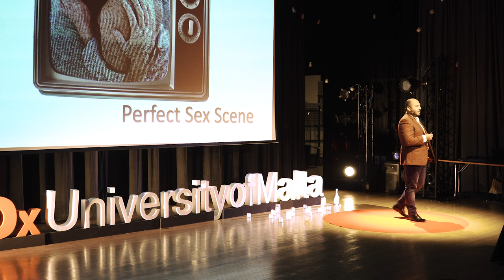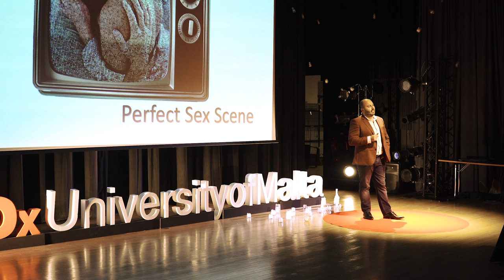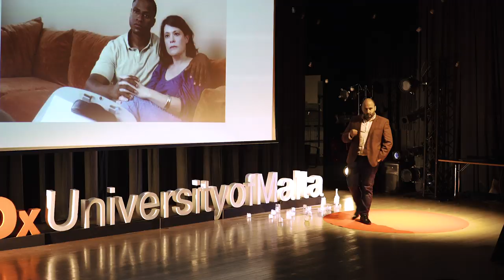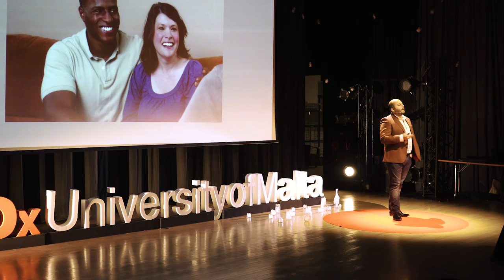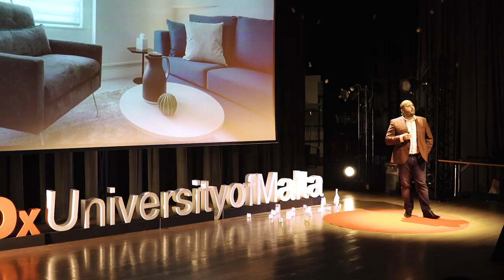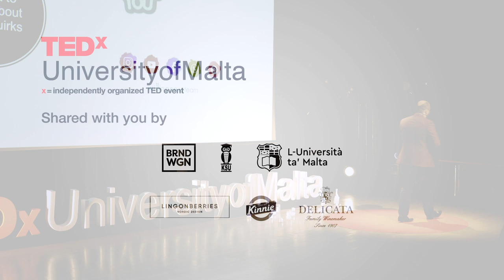The Quirky side of Sex. | Matthew Bartolo | TEDxUniversityofMalta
In his taboo-defying talk, professional sexologist Matthew Bartolo challenges us to get up close and personal with our bodies. Embracing sex positivity holds the power to be a truly liberating force for us and our loved ones. Our health - and that of our most intimate relationships - depend on it.  Matthew is a counsellor specialising in Sex and Relationships. He is the founder of Willingness Malta: a multi-disciplinary team working together to offer professional services related to Family, Sex, and Health.

Matthew has presented in both international and national conferences. He has taught and delivered talks to diverse professional organisations, as far away as Guatemala, about the importance and manner of dealing with sex and sexuality with clients. Having worked with a lot of different people, he has learnt a lot about life’s challenges and how different people cope with them.

His professional, yet informal way of approaching and discussing the subject makes it easy for his audience to discuss the topic. This talk was given at a TEDx event using the TED conference format but independently organized by a local community.